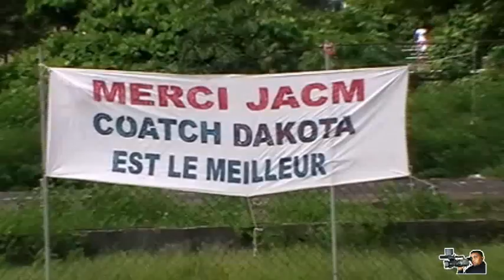Entretien avec coach DAKOTA de Jacm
Entretien avec DAKOTA Coach de JACM ( Stade de Mitsoudjé ) 05/03/2016